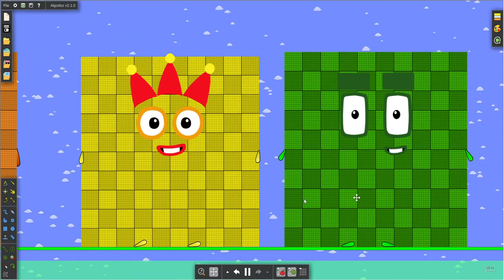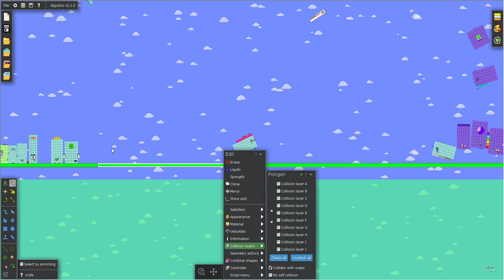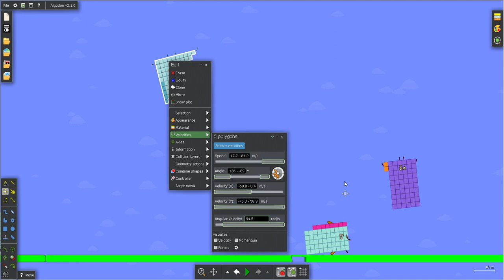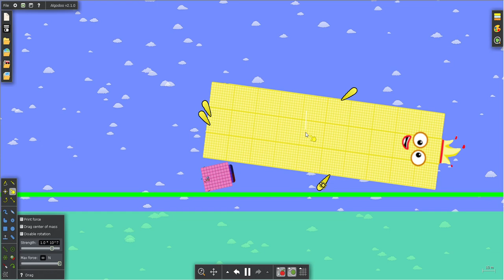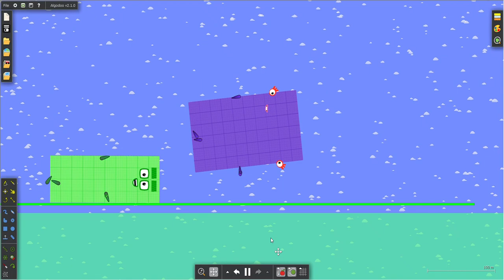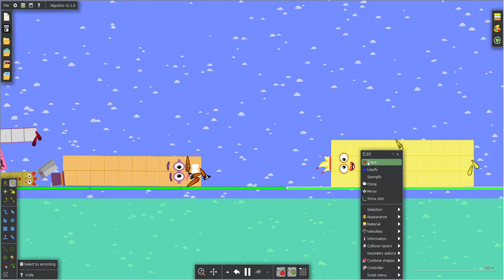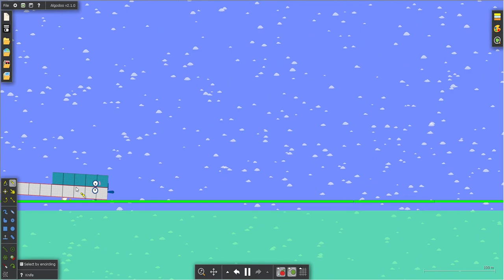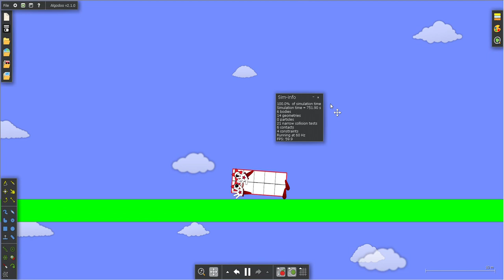Numberblocks 0 to 1000000 the Floor is Acid [2]